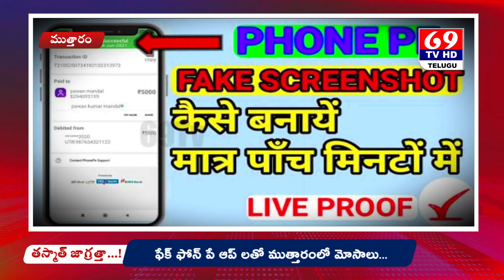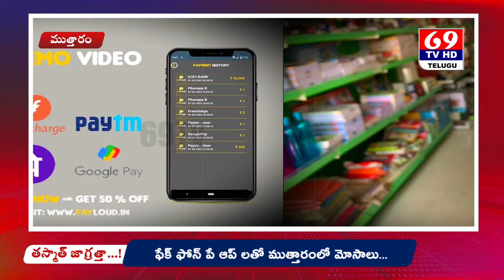Mutharam News | ముత్తారంలో ఫేక్ ఫోన్ పే ఆప్ లతో మోసాలు | FakePhone Pay | తస్మాత్ జాగ్రత్తా | 69Tv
Mutharam News | ముత్తారంలో ఫేక్ ఫోన్ పే ఆప్ లతో మోసాలు | Fkae Phone Pay | తస్మాత్ జాగ్రత్తా | 69Tv
Telugu Tv Channel, Entertainments, Short films, Folk Songs, News , Live, Live Shows, Entertainment, Video's Audios Interviews published on our 69TvTelugu Channel. All kinds of programs are not meant to humiliate anyone. We are  broadcasting.
                                                                          IMPORTANT NOTE :
If there are any comments, compliant, copyrights on these please pre-mail my mail Can give information our mail
69Tv Telugu Channel is one of the leaders in the production and un-biased and comprehensive news and entertainment programmes in India and abroad 69Tv Telugu delivers reliable information across all platforms: TV, Internet and Mobile.